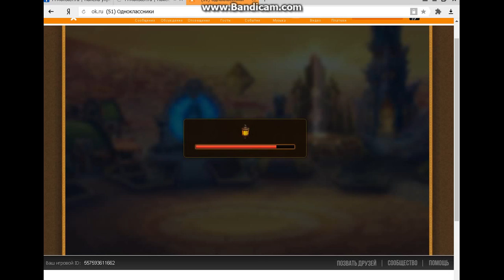Игра. Хроники Хаоса.